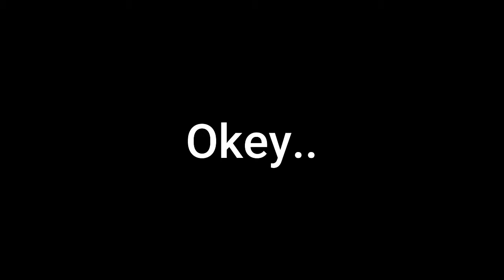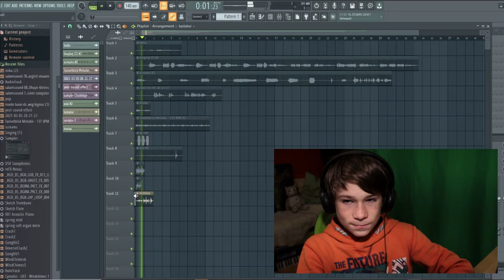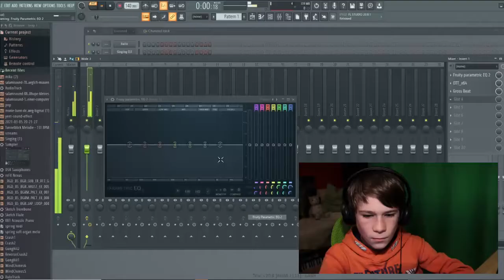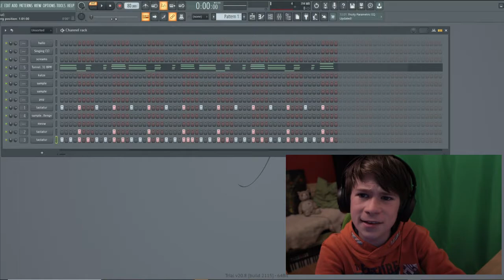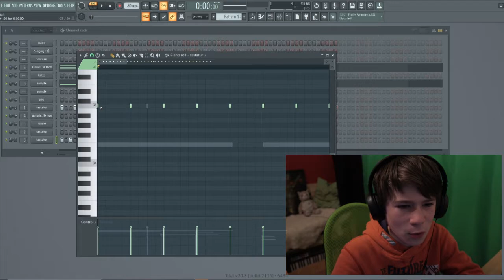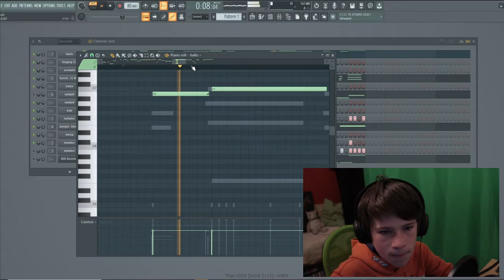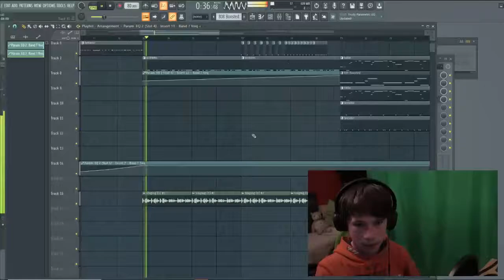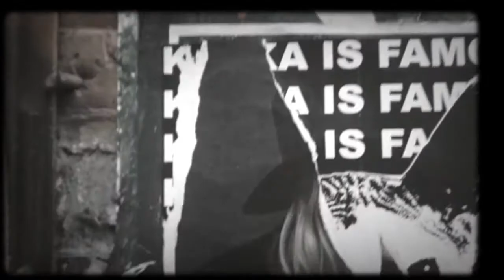Song aus EUREN Samples | Samplechallenge #1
Ihr habt mir die weirdesten Samples geschickt, und ich habe daraus ein ebenso weirden Song gemacht!

Fl Sudio